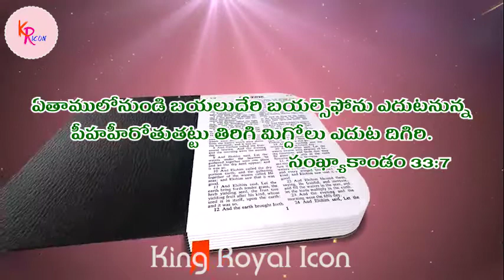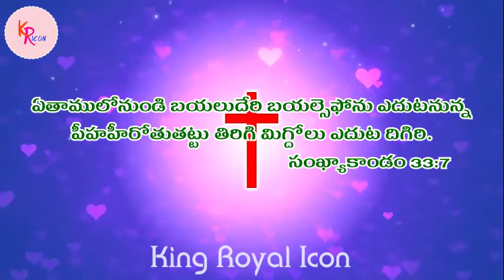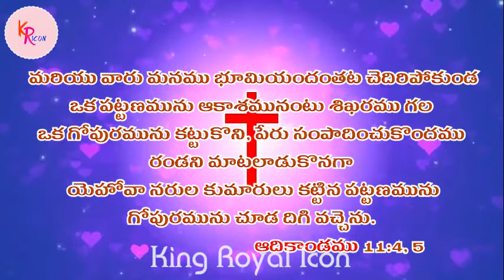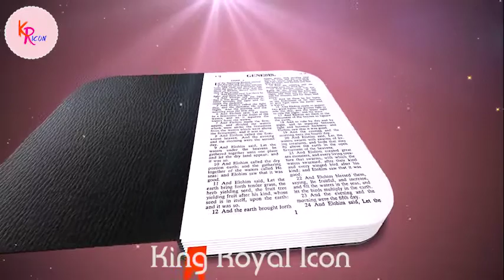Pastor S Rajasekhar Garu || Daily Messages 2020-11-09, Monday || Audio Message.